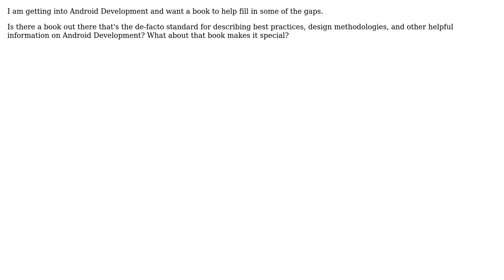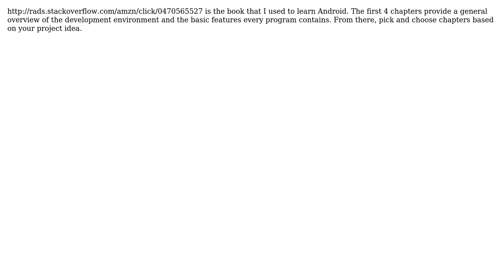Software Engineering: Is there a canonical book on Android Development? (4 Solutions!!)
Software Engineering: Is there a canonical book on Android Development?